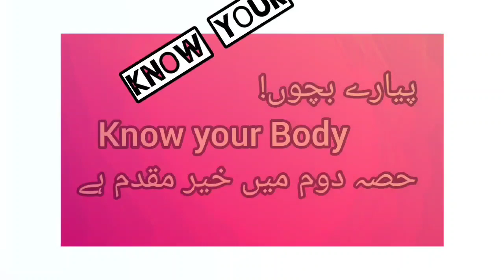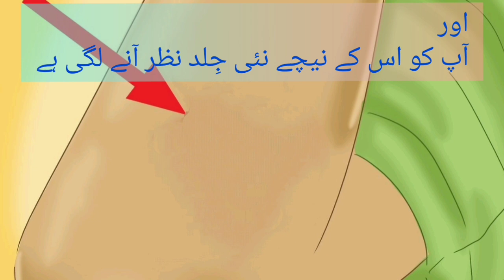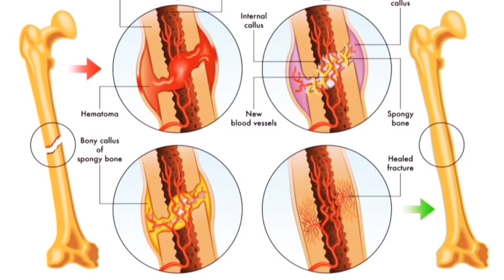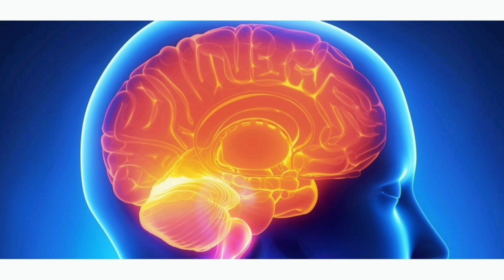5th | Eng | Chap No 4.4 | Know Your Body Part | V2 | VSchool